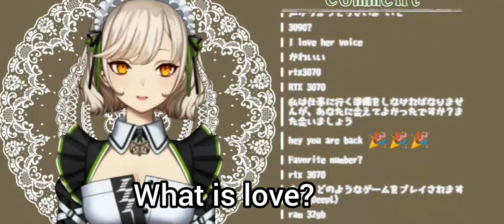tateno ito - "what is the meaning of life?"